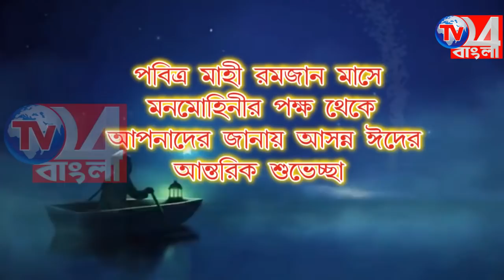২১তম যোগাসন প্রতিযোগিতা বহরমপুরে